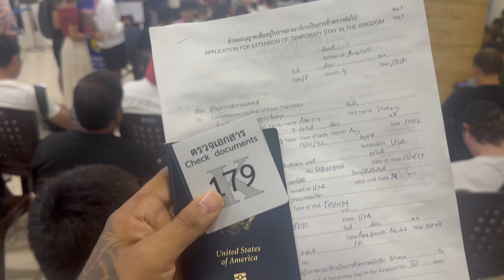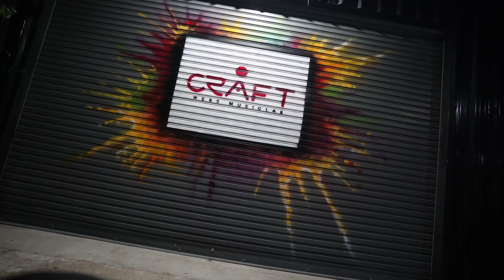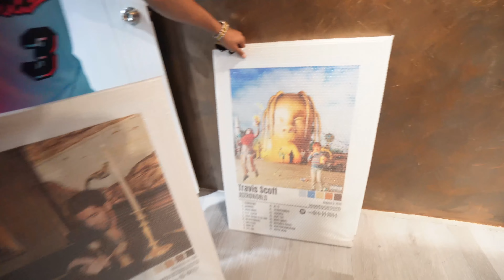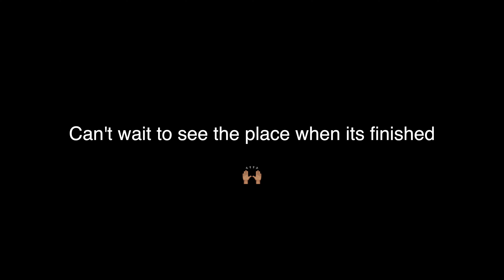Coming soon: Content space in Bangkok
Update:
They officially opened
If you're in Bangkok you might catch me there :)
Here is their channel ⬇️